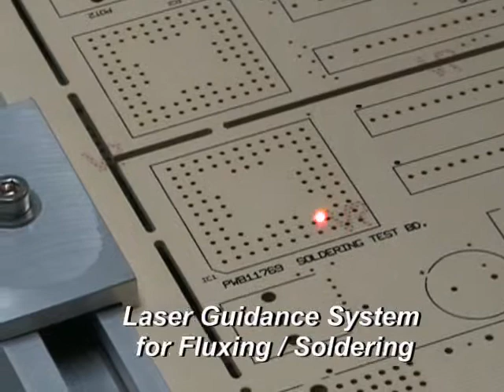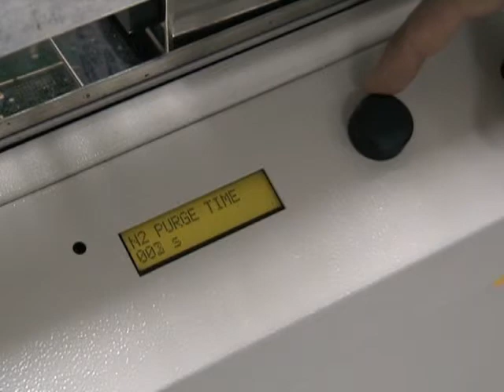Система селективной пайки Pillarhouse Gem